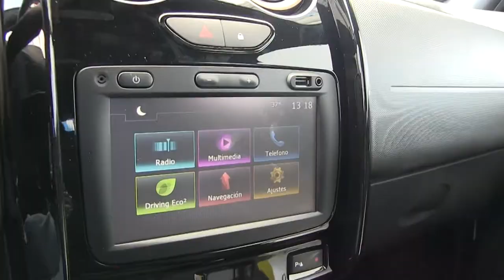Renault / Duster / 2018 / 544223